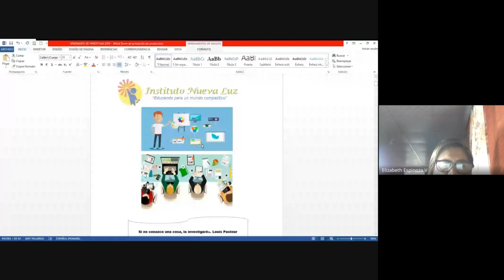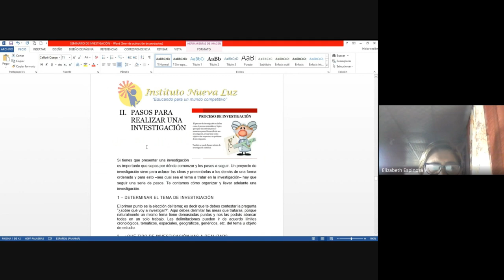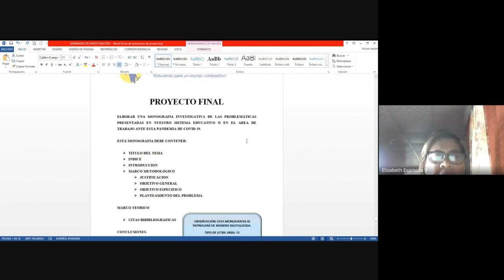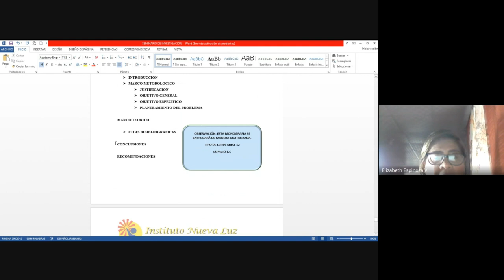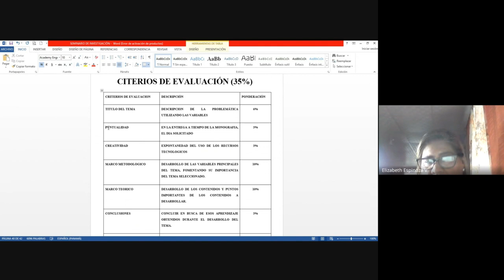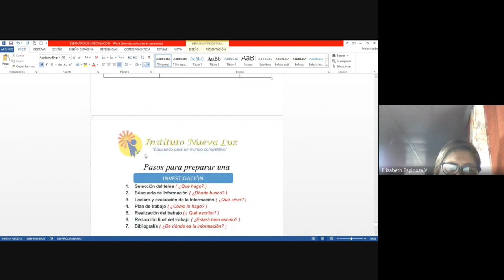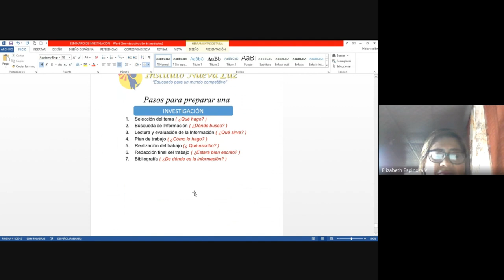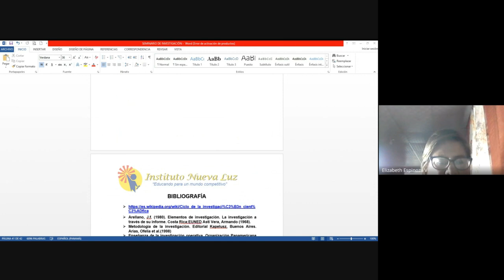SEMINARIO DE INVESTIGACION EDUCATIVA DYTE#96 97 98 PROFESORA ELIZABETH ESPINOZA – 2024 09 01 07 44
SEMINARIO DE INVESTIGACIÓN EDUCATIVA